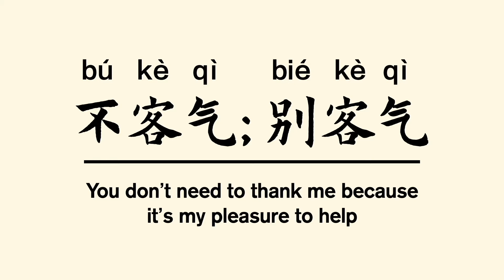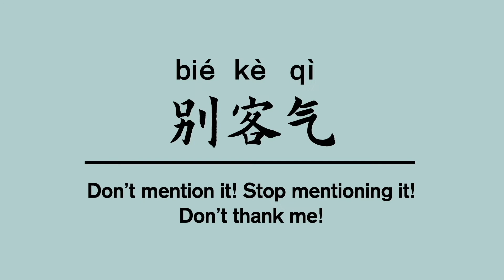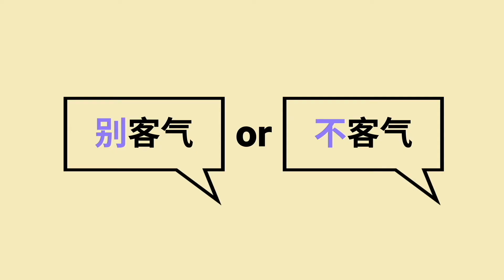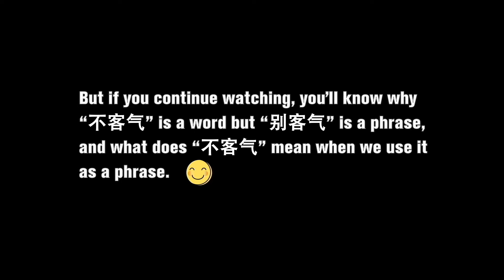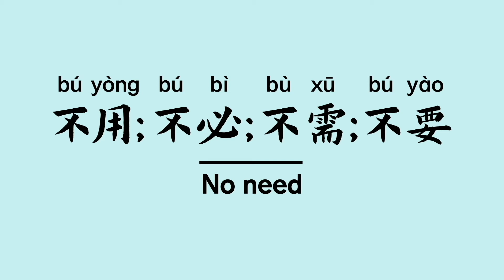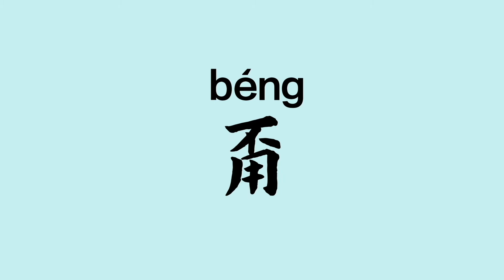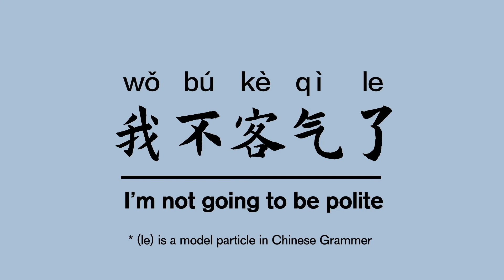Mandarin Learning-Best explanation of the differences between 别客气 and 不客气(how to say you're welcome)